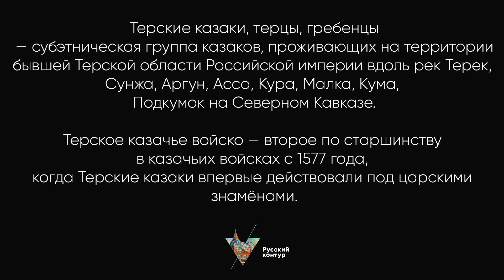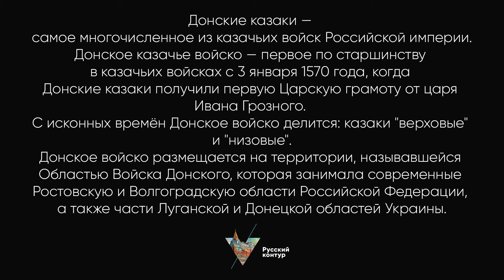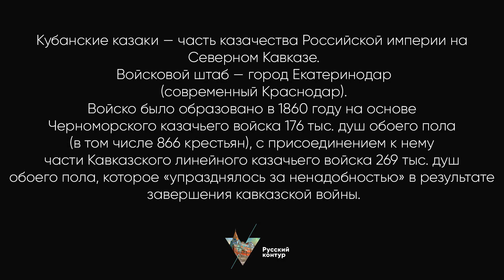Татьяна Иванова - Тачанка / Ехали цыгане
Донские казаки — самое многочисленное из казачьих войск Российской империи.

Донское казачье войско — первое по старшинству в казачьих войсках с 3 января 1570 года, когда Донские казаки получили первую Царскую грамоту от царя Ивана Грозного. С исконных времён Донское войско делится: казаки "верховые" и "низовые".

Терские казаки - субэтническая группа казаков, проживающих на территории бывшей Терской области Российской империи вдоль рек Терек, Сунжа, Аргун, Асса, Кура, Малка, Кума, Подкумок на Северном Кавказе.
Терское казачье войско — второе по старшинству в казачьих войсках с 1577 года, когда Терские казаки впервые действовали под царскими знамёнами.

Кубанские казаки — часть казачества Российской империи на Северном Кавказе, населяющая территории современного Краснодарского края, западной части Ставропольского края, юга Ростовской области, а также Республик Адыгея и Карачаево-Черкесия, преимущественно потомки выходцев из казачьего Войска Запорожского.

Музыка: Татьяна Иванова - Тачанка / Ехали цыгане / Не шей ты мне, матушка, красный сарафан.